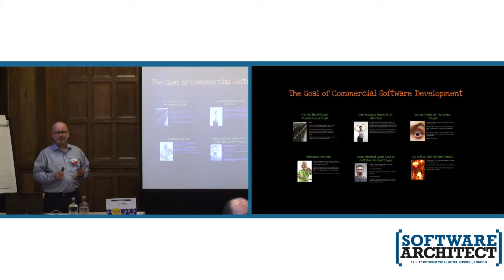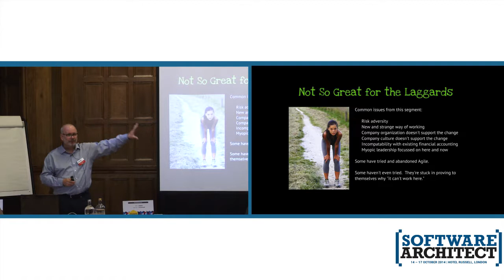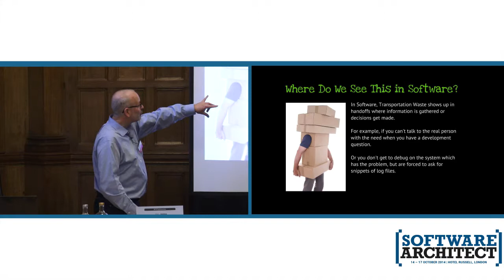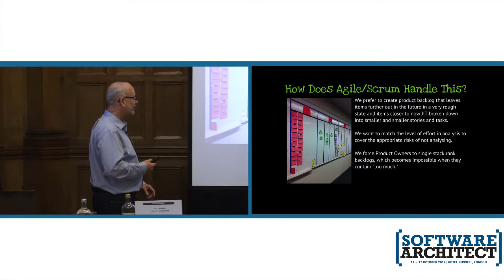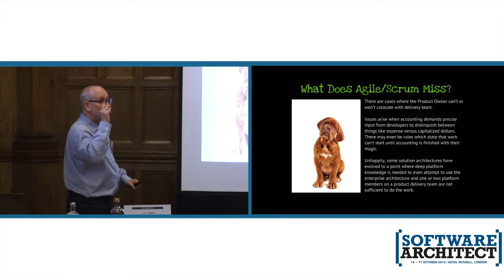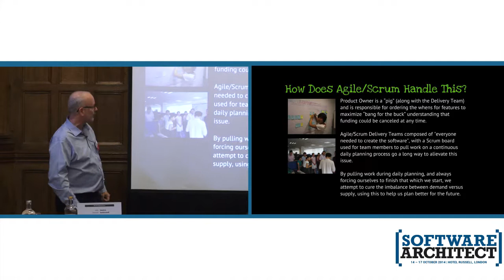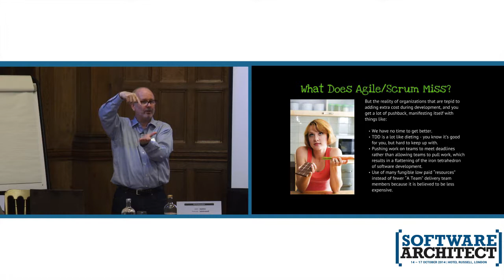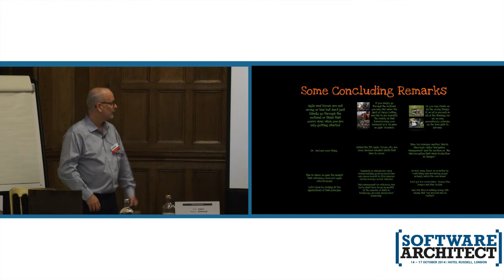Lean thinking and what it means to the agile mindset - Howard Deiner